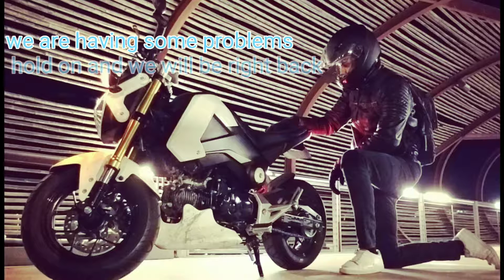Moto vlog #5 airsoft tac city motosofter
Had a great time at tac city made friends and will be coming back also sorry for not posting stuff for a while I have been moving alot but enjoy this video